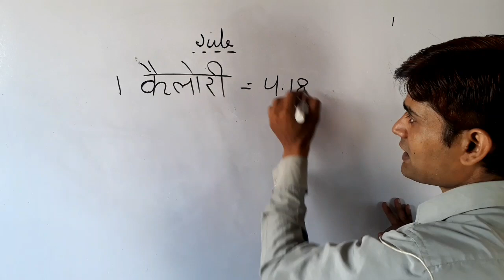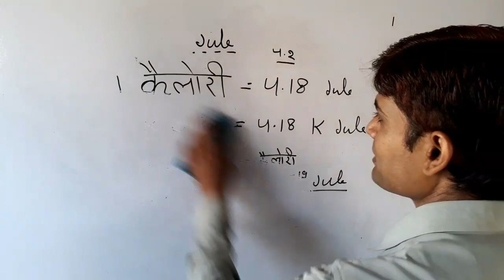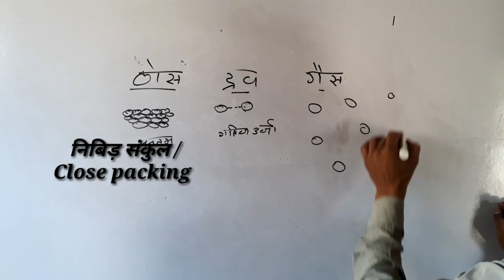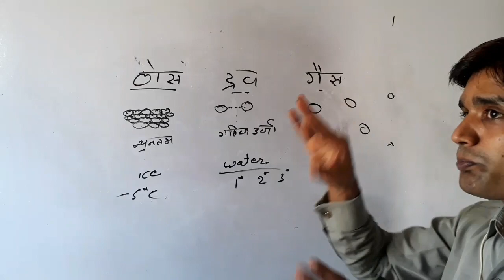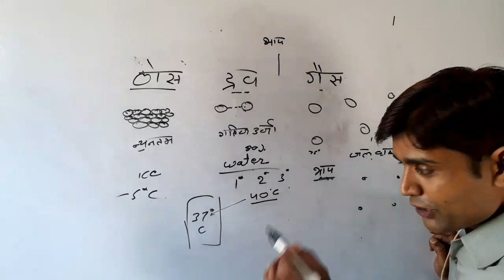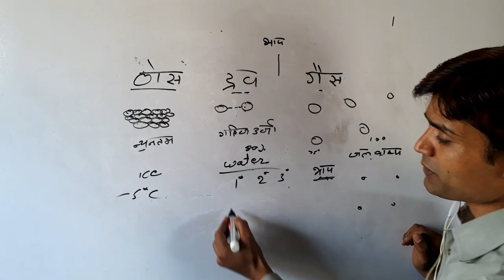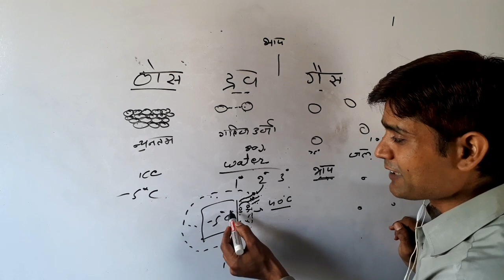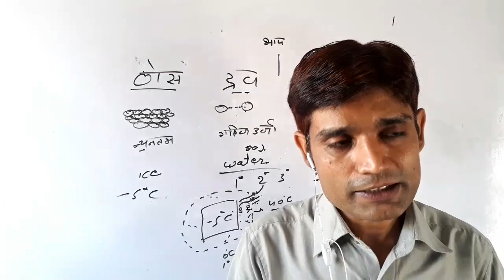Melting and Boiling Point Science Part 4 | Heat and Temperature | GS Chemistry By Chitrakut Sir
"Samanywa Gyan Group Pariwar"  Science Lecturer Chitrakut Tripathi Sir is teaching about "Heat and Temperature : Melting and Boiling Point" in easy language and very simple methods.

चित्रकूट सर के द्वारा पदार्थ की अवस्थाएं, कैलोरी को जूल में कैसे बदलें, कार्य व ऊष्मा का SI मात्रक, गतिज ऊर्जा, बर्फ से भाप क्यों निकलती है एवं इससे जुड़े अन्य सभी तथ्यों को बहुत ही शानदार तरीके से समझाया है

* बर्फ से पानी बनती है भाप नहीं तो भाप क्यों दिखती है
* जानिए बर्फ से भाप निकलने का लॉजिक
* सर्दियों के दिनों में मुंह से भाप निकलती है लेकिन गर्मियों में नहीं सीखे समझे और दूसरों को भी सिखाए और कंपटीशन एग्जाम से संबंधित प्रश्न पाए
* क्या उस्मा का यह गुण भी हो सकता है जानने के लिए पूरा वीडियो देखें
* जानिए संघनन की ऐसी घटना जो भाप पैदा करती है
* गतिज ऊर्जा का वह गुण जो ना दिखने वाली जलवाष्प को दिखने वाली भाप में बदल देती है

आपको सभी टोपिक निशुल्क तैयार करवाये जाएगे जिसके माध्यम से आप सभी Class 8th, 9th, 10th, 11th व 12th तथा सभी Entrance and Govt Jobs Competitive Exam की तैयारी बहुत ही आसानी से कर पाएंगे

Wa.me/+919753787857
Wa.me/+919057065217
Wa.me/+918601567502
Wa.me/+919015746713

Thanks